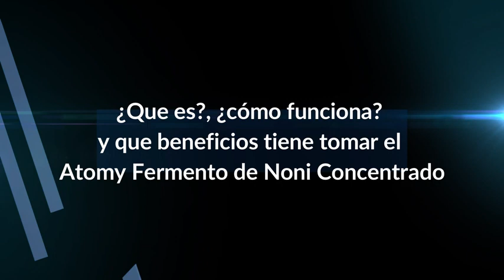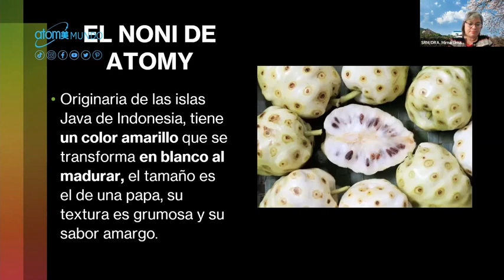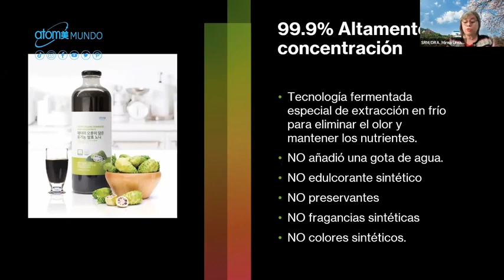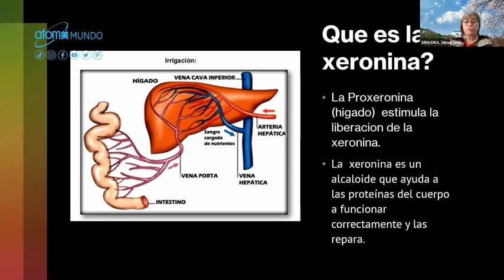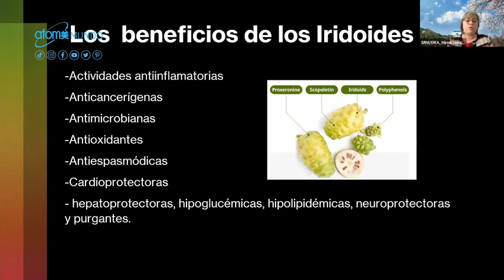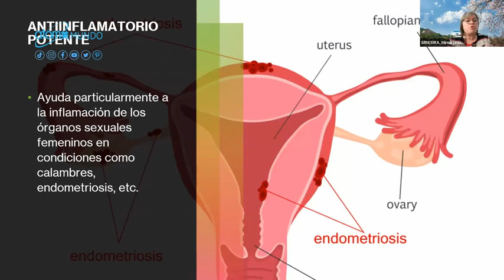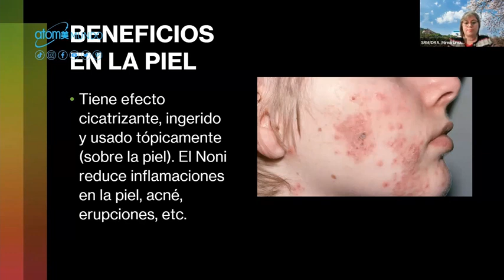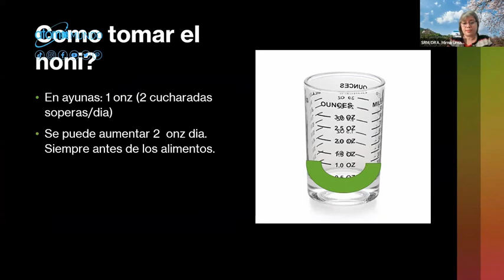Noni de Atomy, Dra Girón de USA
💚LINE : Luz Ingrid fb Atomy

Hemo Him, anticancerígeno.

Salud con Atomy